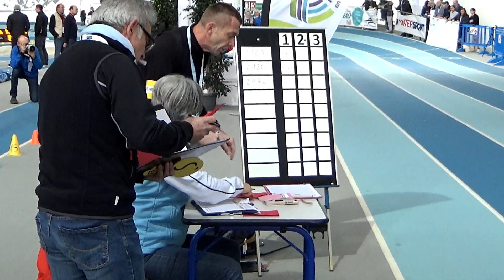Record France 5000m Indoor Espoir par Gabriel Bordier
Record de France 5000m Marche Indoor Espoir..Régionaux Marche PL.